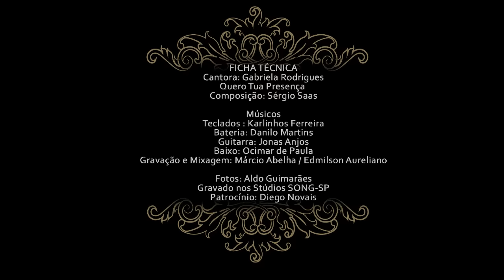Gabriela Rodrigues - Quero Tua Presença (LIVE)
Quero Tua presença ( Composição: Sérgio Saas) LIVE
Produção Musical: Karlinhos Ferreira
Direção Geral: Leda e Ademir Rodrigues
Gravado nos Stúdios SONG-SP

Músicos:
Teclados : Karlinhos Ferreira
Bateria: Danilo Martins
Guitarra: Jonas Anjos
Baixo: Ocimar de Paula
Técnicos de Som: Márcio Abelha / Edmilson Aureliano

Fotos: Aldo Guimarães
Filmagem e edição: Romael Carmo
Patrocínio: Diego Novais / Paula Bertoni